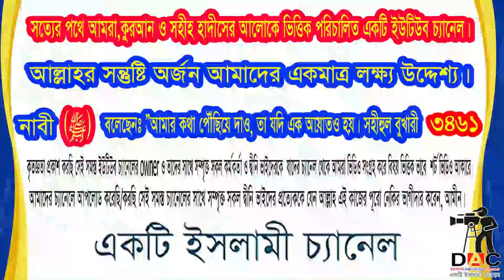আদর্শ পরিবার গঠনে ইসলামের নীতিমালা: পিতা-মাতা ও সন্তানের দায়িত্ব ও কর্তব্য: শাইখ আব্দুর রব আফ্ফান:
Islamic TVইসলাম- ই একমাত্র শান্তির পথST media20পিস ওয়াজ বাংলাBogura Salafi Media বগুড়া সালাফী মিডিয়াইসলাম আলোকিত পথAhmadullahQuraner Bin Mishal OfficialNTV NewsEkattor TVSOMOY TVChannel 24 Rtv NewsChannels TelevisionYoutube Tips And Tricks SD Islamic houseBDBD IT TouchIslamic Lecture & Jalsha 2Shaikh Motiur Shaikh Motiur Rahman OfficialRahman Officiallslam indabaQB Tvইসলামের পথে..Mahi Islamic MediaMahi Islamic Mediaআল ফাতাহ টিভিchannel Dewan Islamic Channel sheikh ইসলামিক_গজল AR FACT#icc_dammam#motiurrahmanmadani#banglawaz2023#মতিউর_রহমান_মাদানী motiurrahmanmadani ফেসবুক পেইজ# Bd Bangla Waz#motiur_rahman_madani#islamicepoast#allhahuakbar#islamicstatus#kaymoteralamot#JamunaTelevision JTV যমুনাটিভি banglawaz youtube instagram videoMy first vlog❤️❤️ my first vlog।।my_first_video firstvlog my_first_vlog my_first_video my_first_vlog_on_youtube my first vlogs মায়ের_কান্নার_ওয়াজ my first vlog,my first vlog video2023viral video#viral video2023#দোয়া,মায়াজাল my মুনাফিক নামাজ wazsheikh ইসলামিক_ভিডিও motiurrahmanmadani banglawaz2023আদর্শ সন্তান গঠনে পিতা-মাতার দায়িত্ব এবং কর্তব্য,সন্তানের প্রতি মা বাবার দায়িত্ব ও কর্তব্য,আদর্শ সন্তান গঠনে পিতা-মাতার দায়িত্ব ও কর্তব্য,আদর্শ পরিবার গঠনে পিতা-মাতার দায়িত্ব ও কর্তব্য।,সন্তান লালনে পিতা-মাতার দায়িত্ব ও কর্তব্য,সন্তানের প্রতি পিতামাতার দায়িত্ব ও কর্তব্য,আদর্শ সন্তান গঠনে পিতা-মাতার দায়িত্ব এবং কর্তব্য,মাতা পিতার প্রতি সন্তানের দায়িত্ব ও কর্তব্য,সন্তানের প্রতি পিতা মাতার কর্তব্য,সন্তান জন্মের পর পিতা মাতার দায়িত্ব ও কর্তব্য